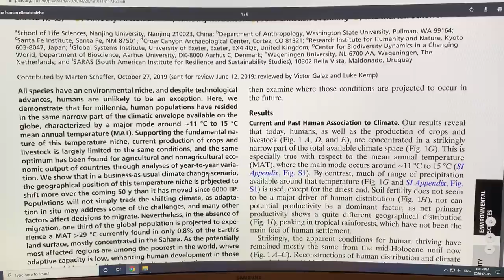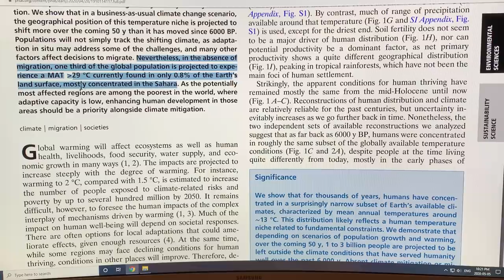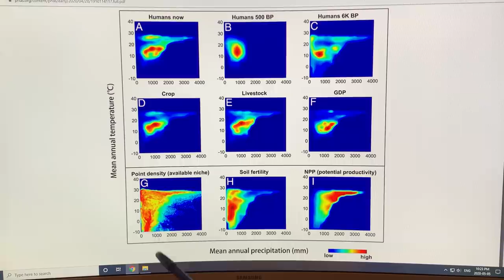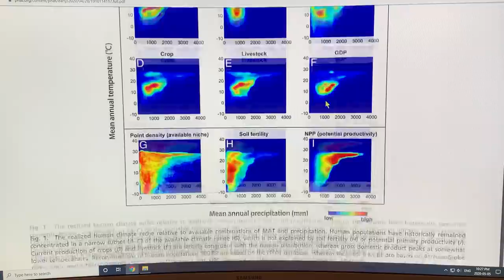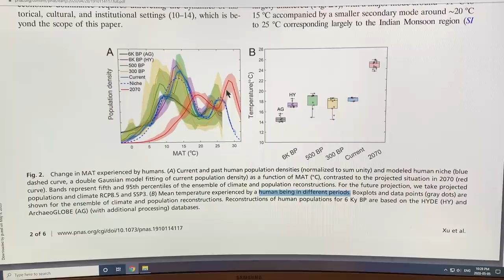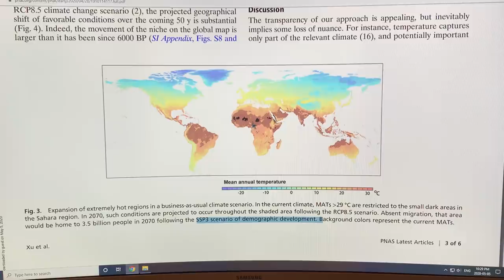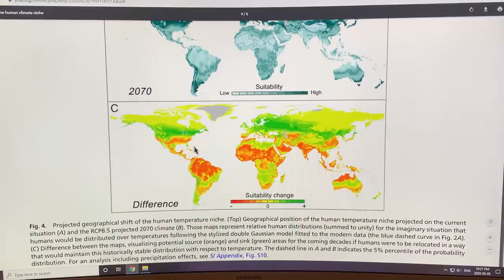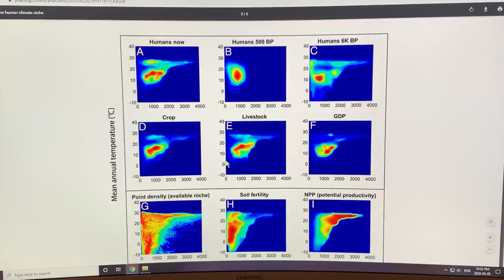Humanities Preferred “Climate Niche” is Shifting Away From Where Most of Us Live Now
Why do we live where we do? Many complex social reasons exist, but fundamentally most of us live in a “climate niche” with Mean Annual Temperature (MAT) 11 to 15 C (52 to 59 F), consistent for humanity over the last 6000 years. This will shift significantly over the next 50 years. The mean human will experience a temperature rise of +7.5 C, which is about 2.3 times the mean global temperature rise. Furthermore, without migration 3.5 billion people will be exposed to MAT’s greater than 29 C that cover 19% of global land area; this MAT is presently only found on 0.8% of the global land surface, mostly in the Sahara Desert.

in aid of my research and educational climate disruption videos.